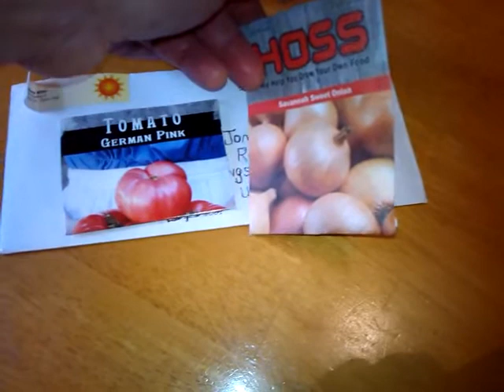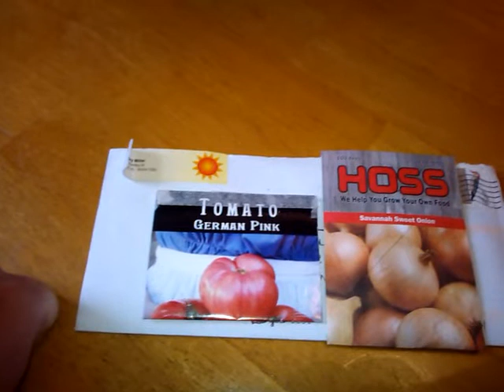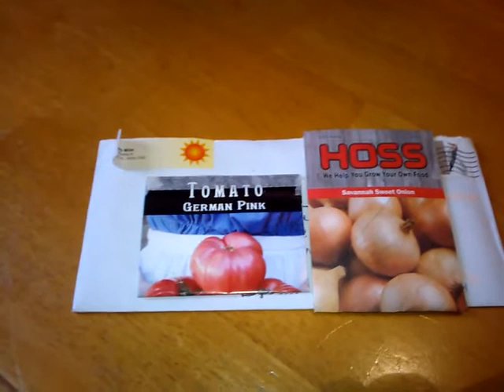MAIL CALL!!! And shout out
I recieved some seeds in the post today, all the way from Alabama
Please check them out if you have time they're decent people and we should all be supporting each other.